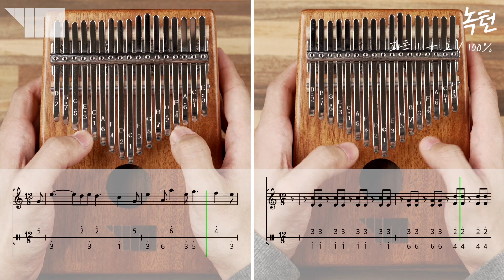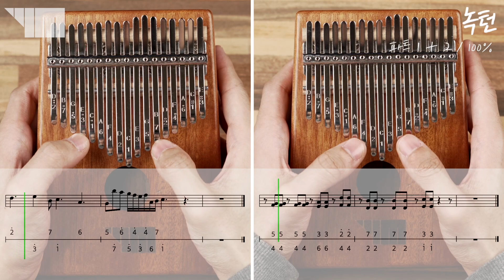[칼림바] 녹턴 쇼팽